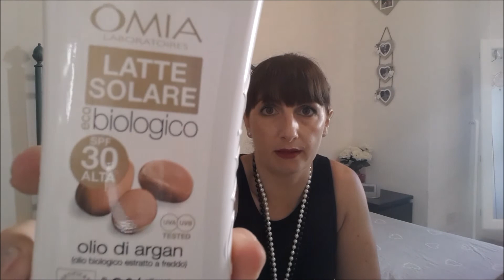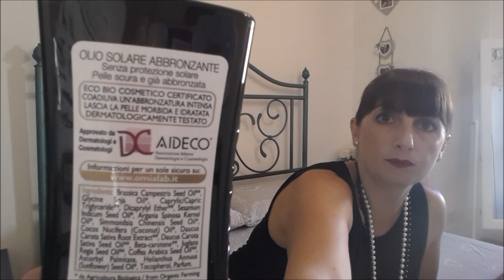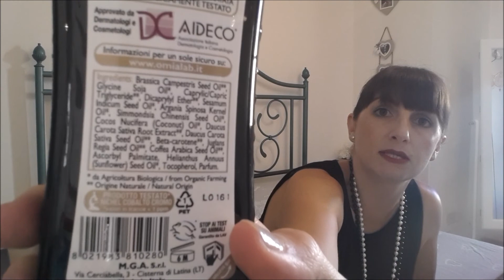SOLARI OMIA LABORATOIRES - Abbronzati Responsabilmente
Ciao ragazzi e ragazze, oggi vi illustro la linea Biologica dei solari Omia Laboratoires  che comprende solari per bambini e per adulti, oli abbronzanti e doposole, tutto rigorosamente bio e formulato con ingredienti che si prendono cura della nostra pelle.

Ricordate che il sole và preso responsabilmente, perciò proteggetevi sempre con cappellini e occhiali da sole, oltre che con le creme solari…

Spero di essere stata utile a qualcuno…BUON SOLE A TUTTI

Trovate idee per i diy e per l'organizzazione della casa